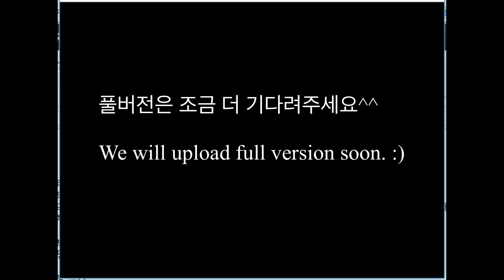[ENG] The youngest ARMY's BTS BangBangCon Reaction | 최연소 아미가 방방콘을 즐기는 방법 (Short Version)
최연소 아미 주아와 연이용이 패밀리가 방방콘을 즐기는 방법! 풀버전 나중에 보시기전에 맛보기로 봐주세요 ^^ (방방콘 리액션 숏버전)

The youngest ARMY Jua and Yeon and Yong family's first BTS concert BangBangCon! Reaction (short version)